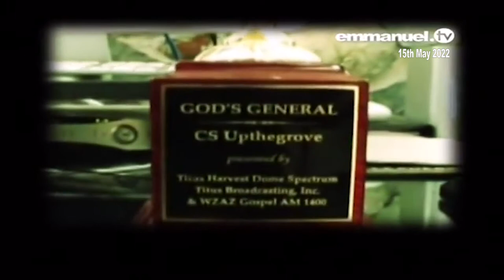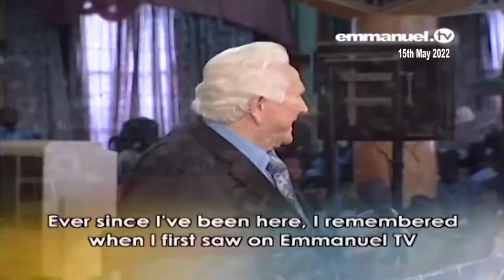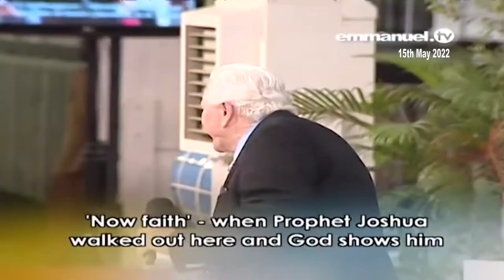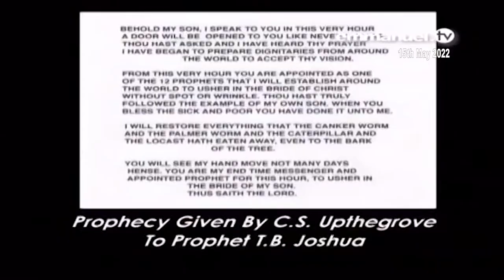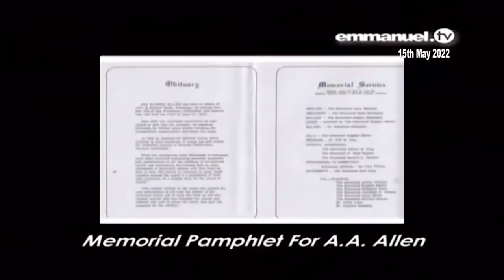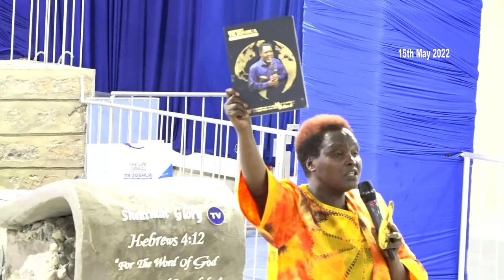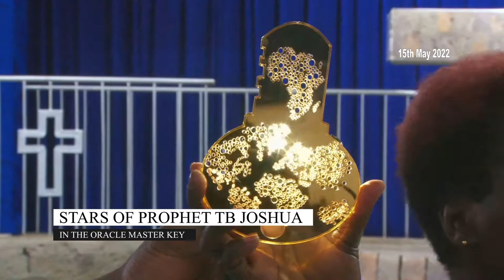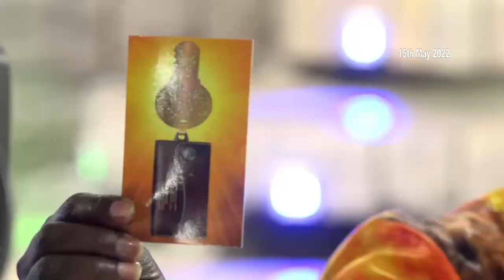Rhema Word: Mantles and Anointing are transferable! - explanation of the Oracle Prophetic Key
The year 2022,  is our Year of Forward Forever! (Great Acceleration) for the faithful.